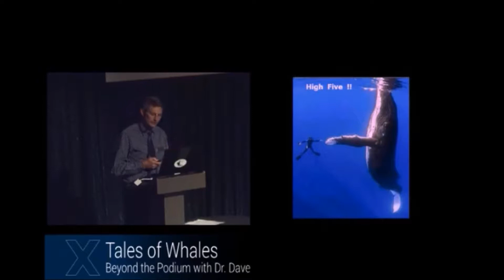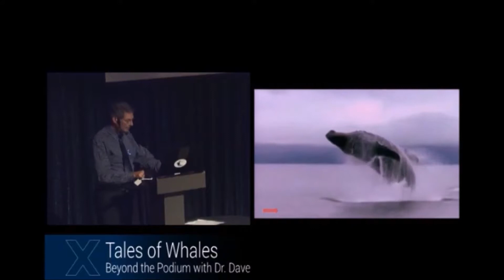Whales' Tails - The Most Powerful Muscle On The Planet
This 3-minute excerpt is from a presentation I gave recently, aboard a Celebrity cruise ship, featuring the magnificence and grace of the "gentle giants of the sea", the humpback whale.  I hope you enjoy it